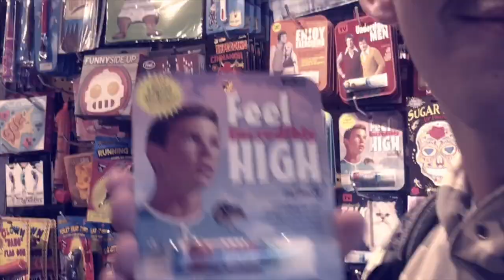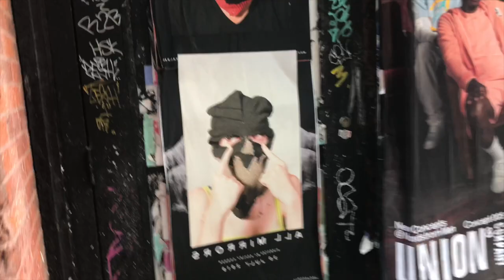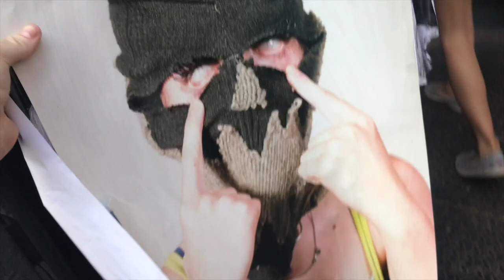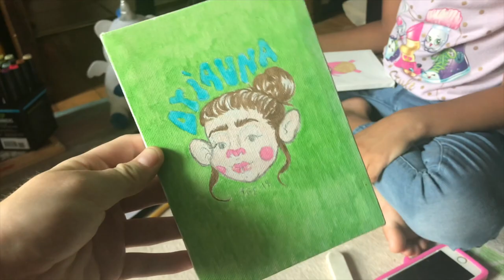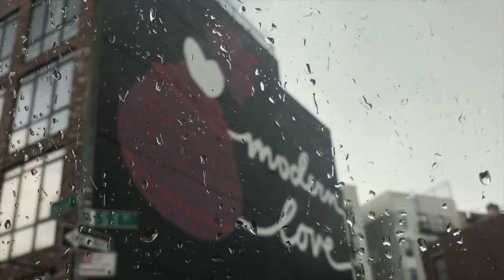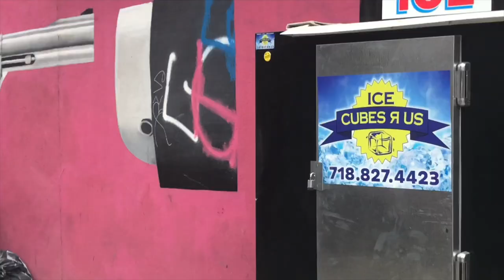looking for my face in the city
Follow me around New York in this vlog while I search for my headshot from asspizza's 730 mask shoot. This is one of my favourite videos I've put out to date. Thank you Austin for everything you do and for changing my life, I can't thank you enough

i. SLOWDANCING IN THE DARK - joji

ii. JOLLYRANCHERSODA - sK

iii. FUNK WITH MY FEELINGS // DIRTY STACHE - Nuru. Indi

iv. BRAZIL - sK

v. The Less I Know The Better - Tame Impala

FOLLOW MY FRIENDS:
Jo 🖤

O